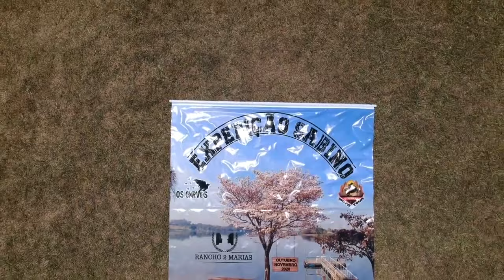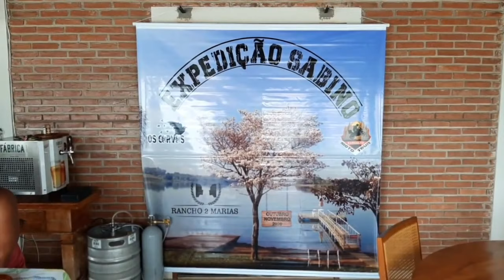Expedição Sabino 03 - Viagem de Moto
Fala Meus Amigo
vamos para mais um episódio da saga Os Corvos - Expedição Sabino
nesse video é um dos encontros entre os inscritos do canal, com muita risadas e Golos para comemorar.
espero que curtam o video, assim como eu!

Edição Navly Kelvin @kelvin.wilmasamara

À travessia da Praia do Cassino, é um dos lugares mais espetaculares que já tive o prazer de conhecer
A experiência de passar a noite no farol do Albardão, não tem preço.
Acompanhem essa nova jornada, conto com vocês.

Ajude a Expedição Moto Tour chegar ao Alaska.

estamos vendendo os Bonés, camisetas e os Livros da Expedição Moto Tour

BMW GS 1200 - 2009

MOTO ATUAL:

BMW R 1200 GS - 2009
Protetor de Radiador SW-Motech

EQUIPAMENTOS

- Baús Laterais Roncar
- Baú Traseiro 38L BMW
- Mala de Tanque 20L SW Motech
- Capacete Snowmaster TX27

ELETRÔNICOS:

- Notebook MacBook Pro